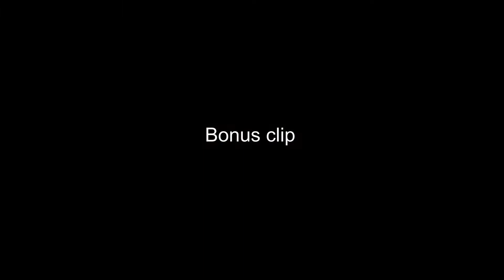Whoop Season is Here! FPV Tiny Whoop Racing Practice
Charged up a few packs after work and banged out this amazing session on a course through my basement. I'm not really a fan of 5" racing, but whoop racing is definitely my thing.
The quad in this video is essentially a mobula 6 25k Kv, with a different canopy and external receiver.
I just recently put the project mockingbird tune on it, and it flies sooooo good now.

A little to "dubstepy" for my taste, but it fits the energy of the flights perfectly.